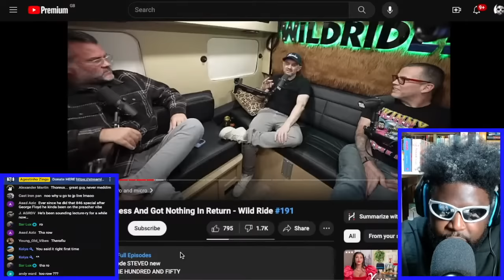GARY VEE DESTROYS BRENDAN SCHAUB